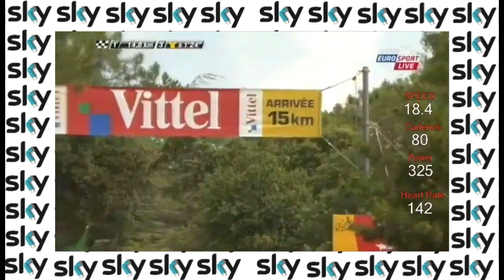WATTS Froome Tour de France 2013 Ventoux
15th stage of Le Tour de France 2013. Amazing attack at 28'10". Froome's power data (speed, heart rate, cadence, power)